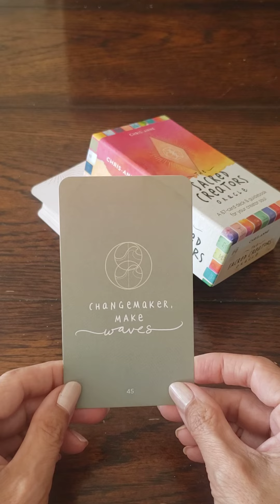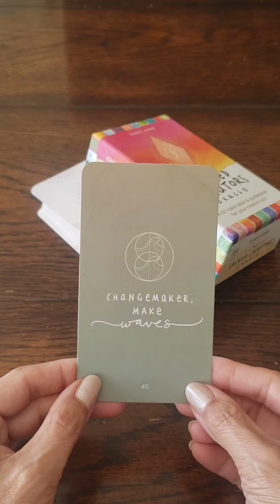Monday Message + Card of the Week (October 31 - November 7, 2022)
Monday Message + Card of the Week:
Time to call on a higher power for guidance and support...not just for yourself but for the highest good of all.

Card of the Week:
🔹Changemaker - Make Waves
speak your truth, honor your beliefs

Where are you not honoring your truth?

Get radicallyhonest with yourself and notice where you tend to hang out in the comfort of the known rather than lean into the discomfort of the unknown.
The unknown is where the magic exists!

Action Step:
Do one thing this week that feels uncomfortable and is in total alignment with a deep truth within you. (This is the time with the energy of Scorpio pushing on us to be honest with ourselves and others.)
Notice after you complete this one thing.
Are you feeling empowered?
Can you do this more in your life to tune into the magic???

Following the unfolding story...
Last week:
🔹HIgher Power - Seeing God/Source in all things. Before entering into new agreements, ensure you're being led by a Higher Power. Tend to your spiritual connections with yourself, others and of course, a Higher Power.

Would you like to explore the playground of YOU? Set up a complimentary Interest Call with me and we'll play together.

Please share with someone who needs this message this week 💟
We learn from one another.

Xo
Amalia